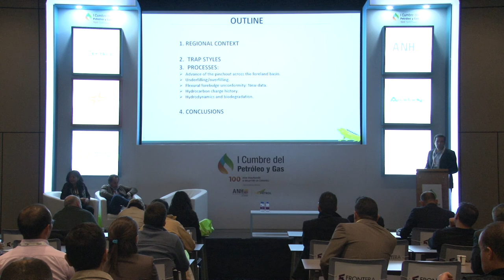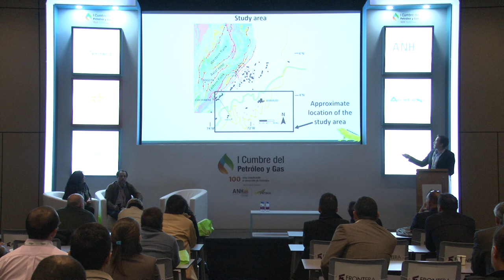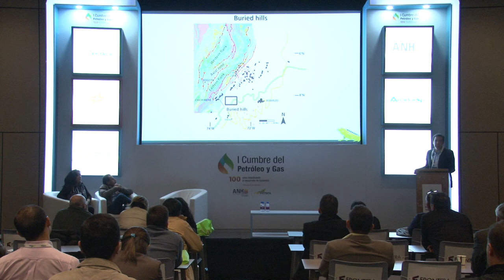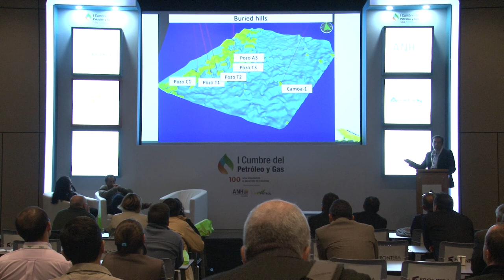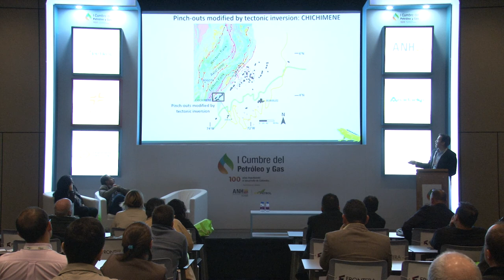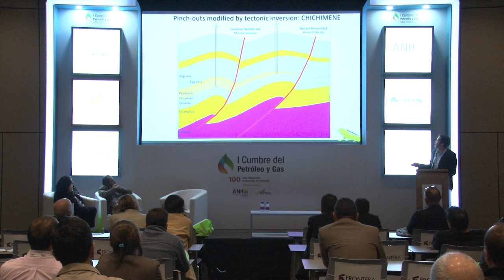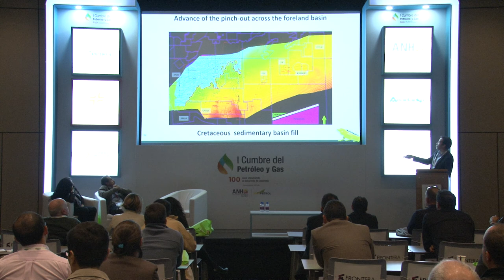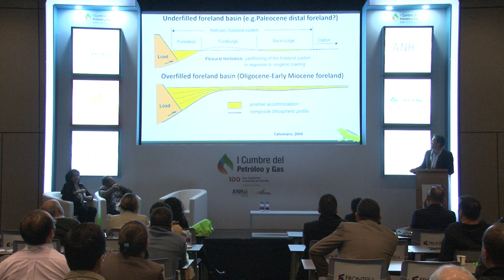Sala técnica I Cumbre Petróleo y Gas (Sala k) cap.8